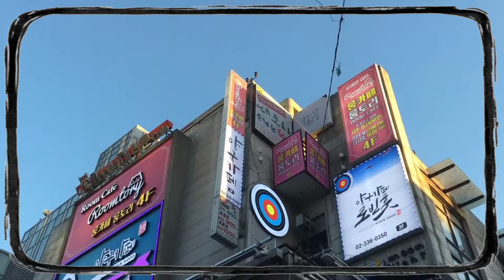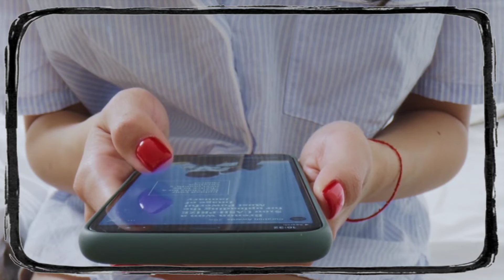20 Most Dangerous Law In North Korea in Urdu/Hindi | شمالی کوریا کے خطرناک ترین قانون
Hey guys...
I'm muhammad madni...
And you are watching madan media's video...
Video title...
20 Most Dangerous Law In North Korea...
in this video, me ne aapko bohat eham information di h, jisme me ne aapko north korea me majood khatarnaak tareen qanoon ke baare me btaya h, ye qanoon sun kar aapko yaqeen nhi aaie ga ke ye mulk dunya me majood h,